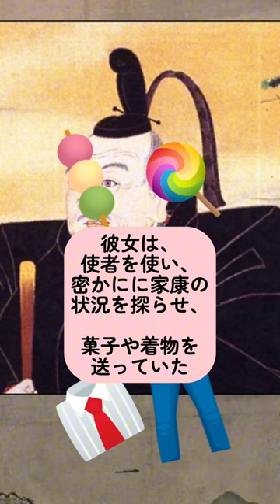10/13 歴史クイズ129～彼は誰？～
誰もが知ってる家康の母。すぐに家康と離れ離れに。しかし、ずっと見守っていた。2023年どうする家康でも登場。